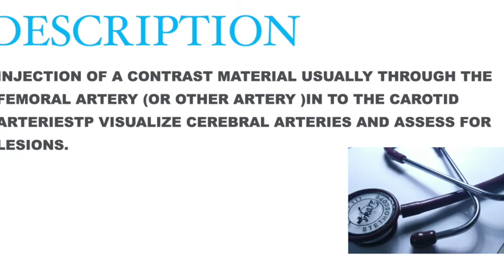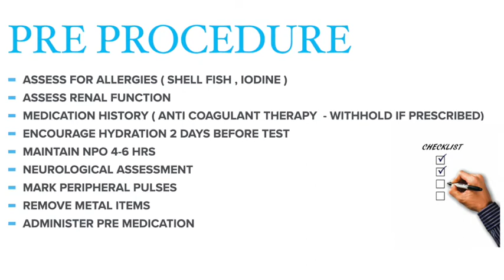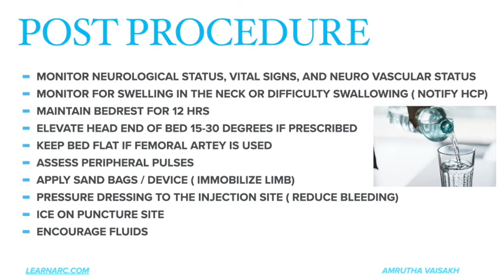CEREBRAL ANGIOGRAPHY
NCLEX Review of cerebral angiography , a diagnostic test in neurological system  explained in malayalam